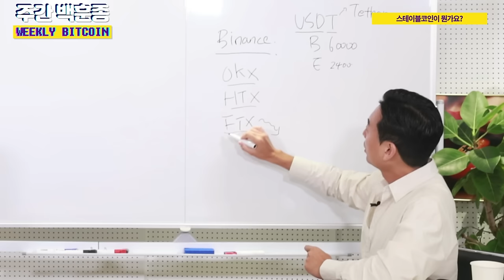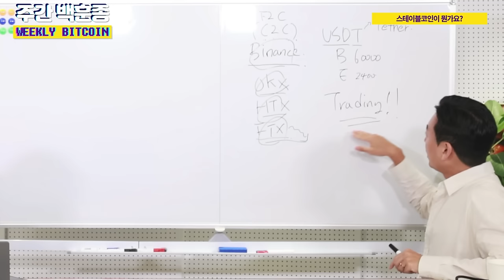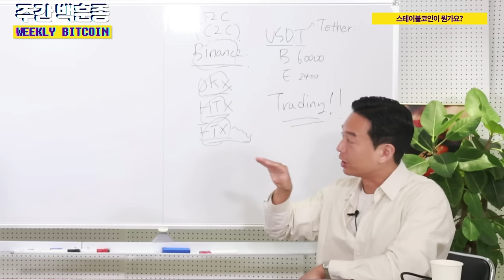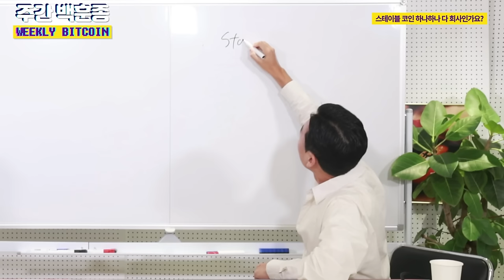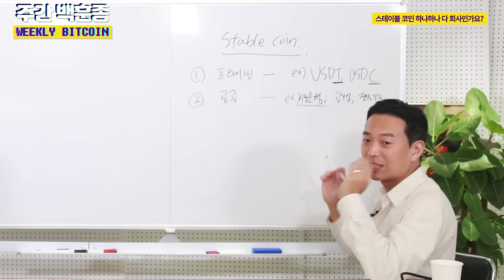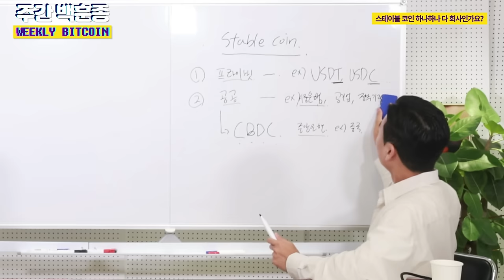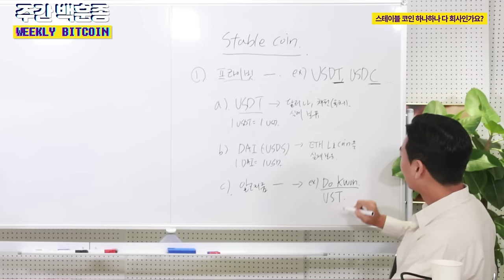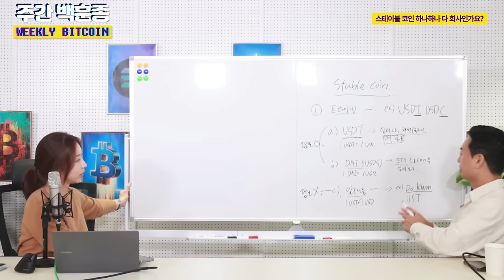스테이블코인이 뭔가요? (이현지, 백훈종)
1. 스테이블코인이 뭔가요?

2. 스테이블코인 하나하나 다 회사인가요?